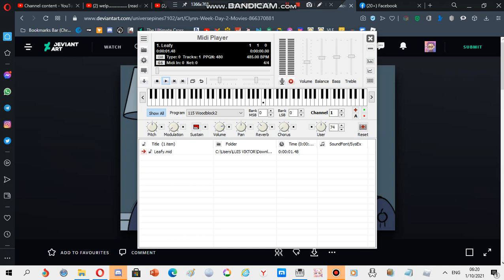Nokia ringtone: Leafy